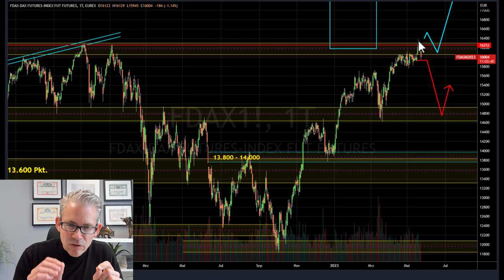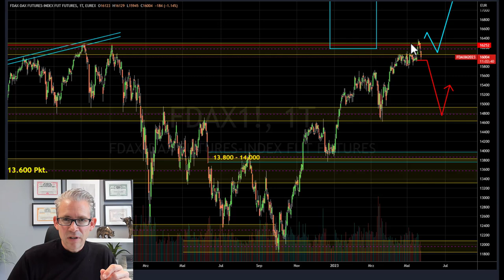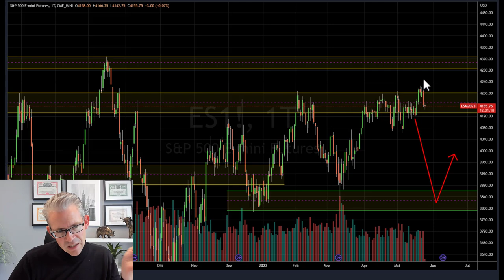Dax: Anstieg vorbei - fällt er jetzt 1200 Punkte?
Die Börse ist aktuell an Spannung wieder kaum zu überbieten: Lange haben sich die Dax-Bullen knapp unter dem Allzeithoch festgebissen. Dann erfolgte in der letzten Woche ein dynamischer Ausbruch auf ein neues Allzeithoch. Der Grundstein für eine weitere Rally war gelegt. Die Käufer haben sich schon reich gerechnet und den Dax bei 20.000 Punkten gesehen.

Dax: Der Elfmeter ist verschossen

An der Börse kommt es häufig anders, als man denkt. Der Ausflug auf ein neues Allzeithoch beim Dax scheint nur eine Bullenfalle gewesen zu sein. Das kann man an dem scharfen Abverkauf erkennen, der sich direkt nach dem Ausbruch ereignet hat.

In einem gesunden Aufwärtstrend, werden neue Hochs gerne gekauft. Jetzt wurden die steigenden Kurse im Dax allerdings genutzt, um Positionen zu verkaufen. Diese Aktionen gehen in der Regel von größeren Marktteilnehmern aus.

Ein Fehlausbruch läuft oft nach folgendem Schema ab: Die Masse wird zuerst mit steigenden Kursen weiter angefüttert und in den Markt gelockt. Beißt die Masse zu, dreht sich das Blatt. Die “Big Boys” nutzen den Kaufdruck der Kleinanleger, um ihre Positionen teuer verkaufen zu können. Die heiße Kartoffel geht nach der langen Aufwärtsbewegung von den ruhigen in die zittrigen Hände über.

Die “Big Boys” haben beim Dax Kasse gemacht

Börsenkurse bewegen sich immer in sehr ähnlichen Mustern. Nach einem Fehlausbruch, bewegt sich ein Markt häufig mit hoher Geschwindigkeit in die entgegengesetzte Richtung. Nachdem der Dax innerhalb weniger Monate stark gestiegen ist, kann sich das Blatt jetzt wenden. Langfristige Käufe sollten aktuell überdacht werden.

Ich möchte meinen Beitrag mit einer alten Börsenweisheit beenden. “An Gewinnmitnahmen ist noch niemand gestorben”.

Hinweis: Vermögen sichern mit Swingtrading - melden Sie sich kostenfrei zum Webinar von Mario Steinrücken an! Am 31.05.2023 um 18:00 Uhr.

Ihr Mario Steinrücken

Mario Steinrücken ist Börsianer mit Leib und Seele. Er hält seine Positionen in der Regel über mehrere Tage bis hin zu wenigen Wochen. In der „Steinrücken Akademie“ hilft er seinen Kunden mehr Rendite an der Börse zu erzielen. Seine professionelle Trader Laufbahn startete er 2004 im Aktienhandel der Börse Stuttgart. Er besitzt die Xetra- und Eurex Lizenz und war ebenso als Futures Trader bei der Wertpapierhandelsgesellschaft „Gass Capital Markets“ in Frankfurt tätig. Seine Begeisterung für die Börse versucht er seinen Followern mit Tipps und Tricks auch auf seinem eigenen YouTube Kanal näher zu bringen.